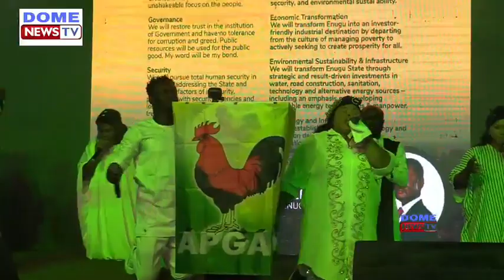MR M AND REVELATION UPLIFTING MINISTRATION AT FRANK NWEKE'S MANIFESTO PRESENTATION IN ENUGU